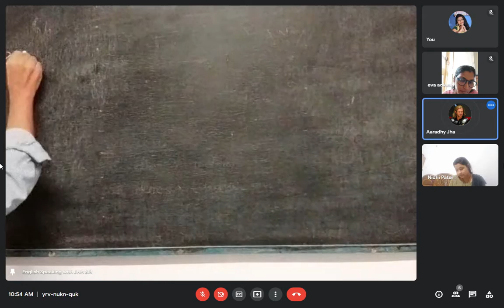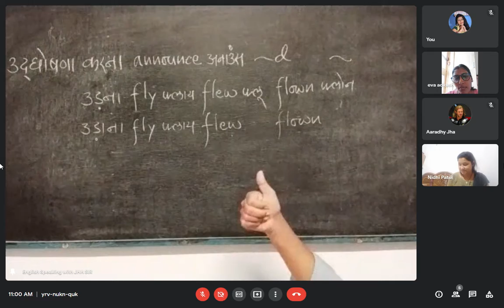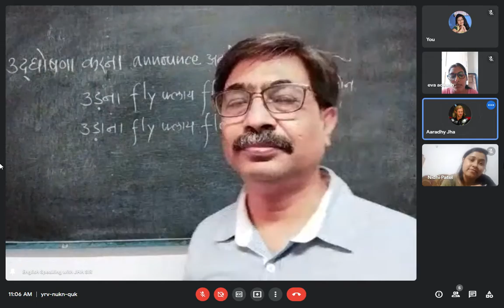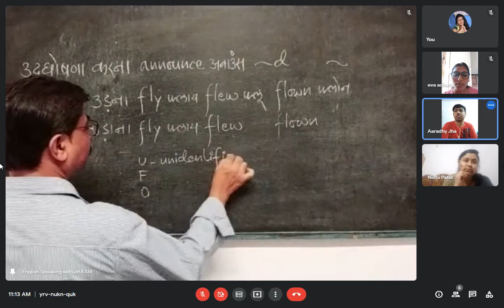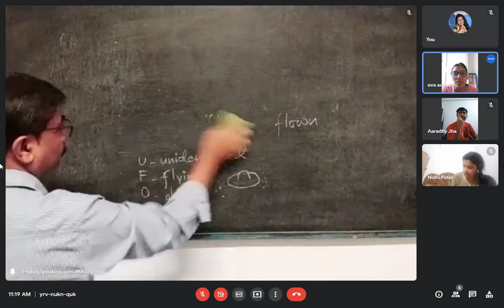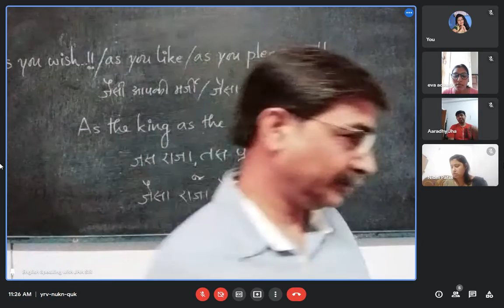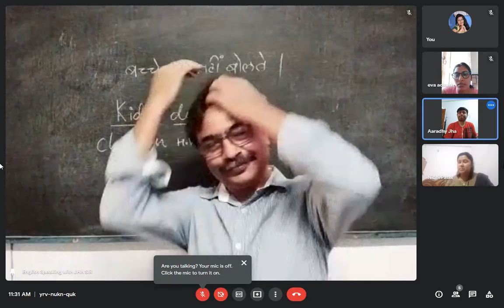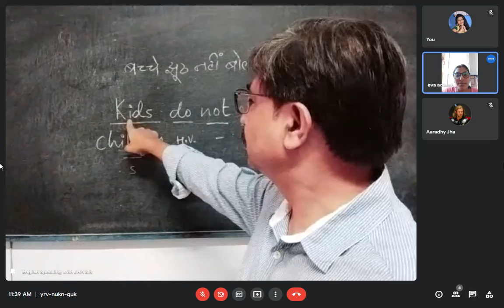31 MAY 10 TO 11 PRACTICE OF PRESENT SIMPLE || बोलना सीखे एकदम Starting से